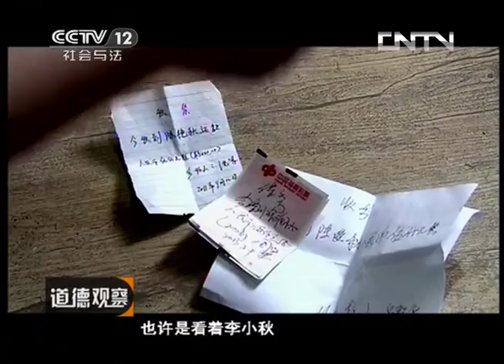《道德观察（日播版）》20130623心的陨落